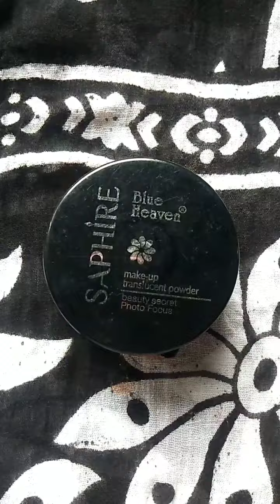Lets pick🍁yellow liner look but in My different way